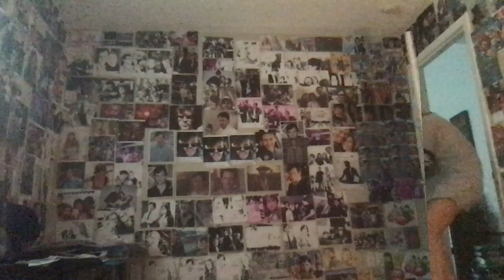Jasmine Angel : Video : Regular Version : Normal Version : Original Audio Version : Year 20 :